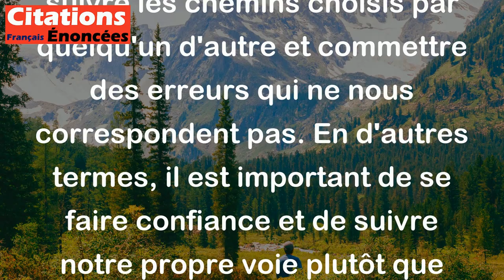Se tromper dans sa propre voie vaut mieux que se tromper dans celle de quelqu'un d'autre.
Cette citation signifie qu'il est préférable de suivre ses propres rêves et de faire ses propres erreurs plutôt que de suivre les chemins choisis par quelqu'un d'autre et commettre des erreurs qui ne nous correspondent pas. En d'autres termes, il est important de se faire confiance et de suivre notre propre voie plutôt que de se conformer aux attentes des autres et de perdre notre identité et notre individualité.